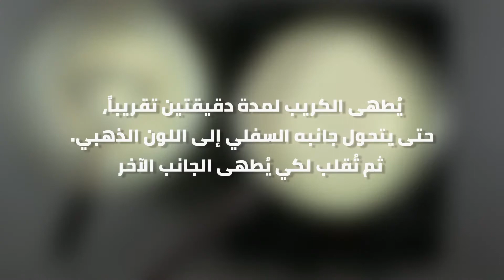الكريب - تشارككم سوسو وصفتها (Crepe)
Sweet or savoury? Whatever you prefer, try out this quick and easy crepe recipe. Fill with your favourite ingredients to make a delicious weekend breakfast or the perfect sweet treat.
مالح أم حلو؟ جرّبي الطريقتين مع وصفة ولا أسهل
املئي الكريب مكوّناتك المفضلة وقدّمي لعائلتك فطور لذيذ أو حلوياتهم المفضّلة في عطلة نهاية الأسبوع